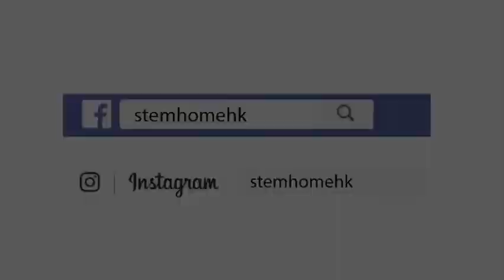【停課不停學】手腳齊齊郁 親子DIY環保紙毽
屋企悶到發霉嘅你，係時候郁動下啦！今次教大家做一個環保紙毽（適合6歲或以上兒童參與），最啱係屋企同爹哋媽咪齊齊踢。

內文：
工具及材料：
1. 廚房紙紙筒一個
2. 紙皮一塊
3. 鉛筆
4. 擦膠
5. 熱溶膠槍
6. 𠝹刀
7. 鉸剪

步驟：
1.準備一個廚房紙紙筒，把它平均𠝹三刀（長多大概是紙筒的三份二），成為了毽的三條羽毛。
2. 把羽毛用鉸剪修飾，讓它們呈羽毛的形狀
3. 將紙皮界成條狀，並圍着毽的底部，並用熱溶膠槍固定。
4. 毽底內也需要填滿紙皮，目的是增加底部的重量。

留意事項：
1. 使用𠝹刀需要家長代勞。
2. 如沒有熱溶膠槍，可改用白膠漿。
3. 鼓勵小朋友在毽上填上顏色。